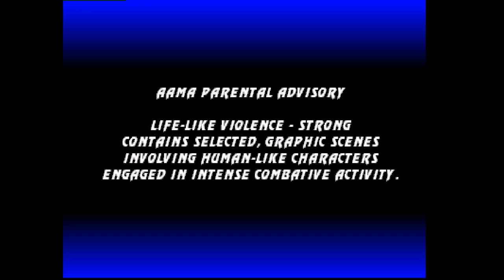Ultimate Mortal Kombat 3: outworld warrior (US, Rank C) vs detroitballn (US, Rank A)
(US) outworld warrior vs (US) detroitballn - 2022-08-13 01:48:27
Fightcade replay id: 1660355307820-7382